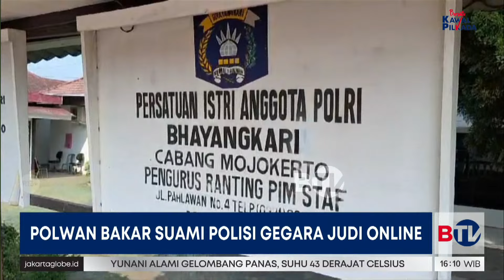Polisi Periksa 5 Saksi Kasus Polwan Bakar Suami di Mojokerto | Beritasatu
Polisi telah memeriksa 5 orang saksi dalam kasus istri yang membakar suaminya sendiri. Pelaku yang juga anggota Polri itu tega membakar sang suami yang juga sesama polisi. Terkait proses penyidikan, polisi juga melibatkan ahli psikologi forensik dan psikiater.